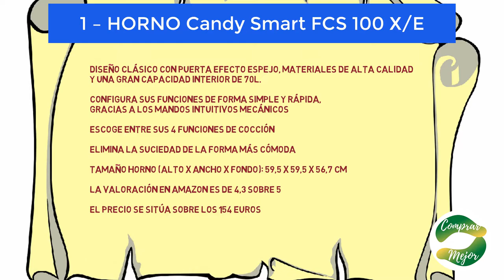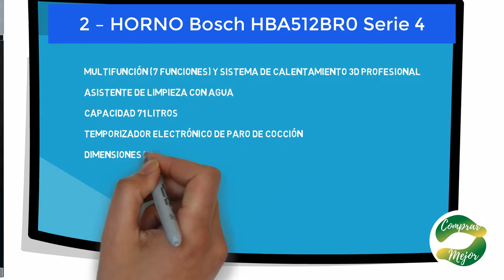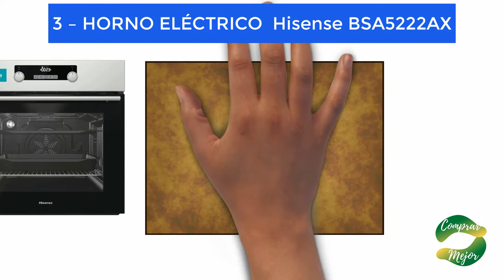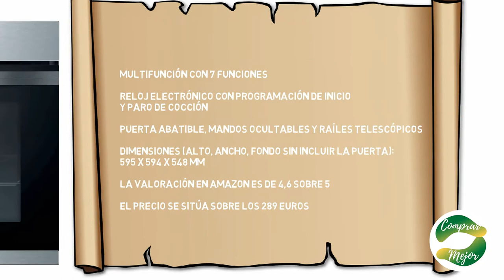✅ HORNO ✅ ¡¡¡DESCUBRE LOS MEJORES Hornos que ARRASAN en Amazon!!! 👈 ¡ELIGE EL TUYO! 👈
🛒 ENLACES PARA COMPRAR HORNOS ELÉCTRICOS:
✅ 1 – Horno eléctrico Candy Smart FCS 100 X/E
✅ 2 – Horno Bosch HBA512BR0 Serie 4
✅ 3– Horno eléctrico Hisense BSA5222AX
✅ 4 – Horno Balay 3HB4331X0
✅ 5 – Horno eléctrico Candy FCS 100 W/E

Elegir un horno no es una labor sencilla, pero si ves este video te resultará fácil, porque aquí tienes los 5 mejores hornos que arrasan en Amazon.

Si estás pensando en comprar un horno eléctrico, entra y elige el que más te guste.